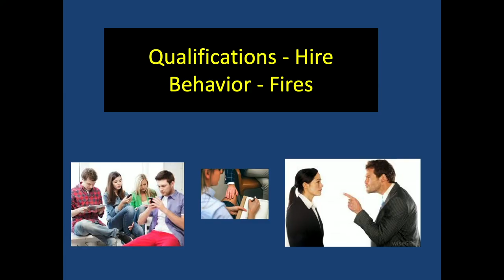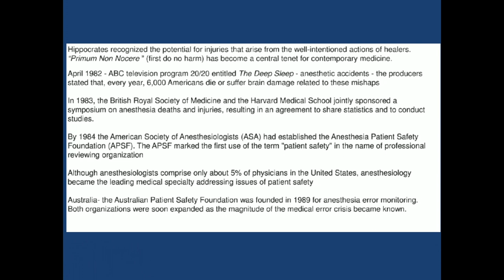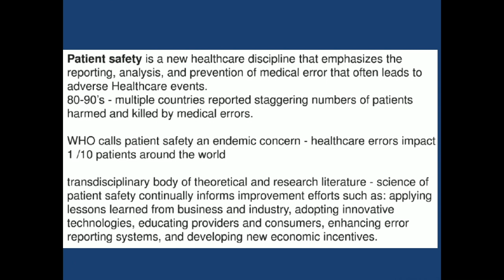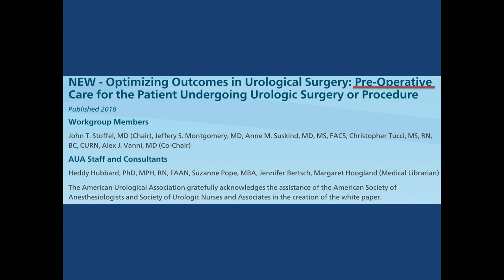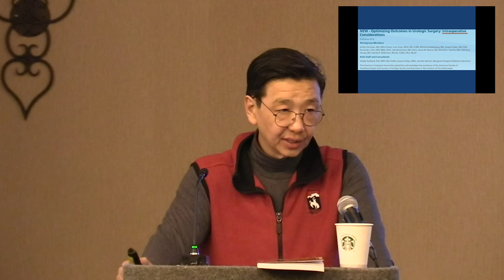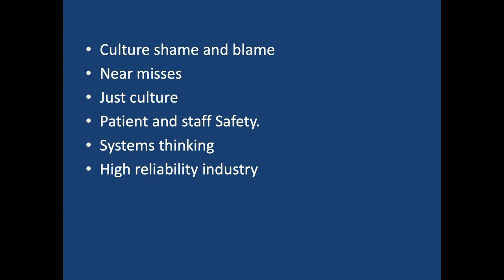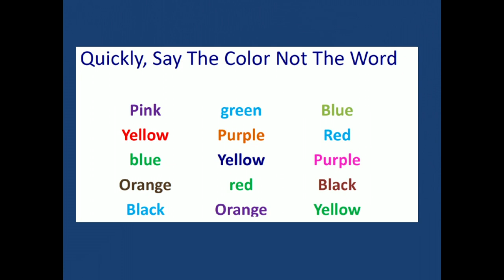Culture of Patient Safety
Fernando J.  Kim, MD, MBA, FACS, reviews the historical events contributing to the emergence of patient safety as a healthcare discipline. He describes efforts in the urologic field, specifically from the American Urological Association (AUA), to advance the culture of patient safety.